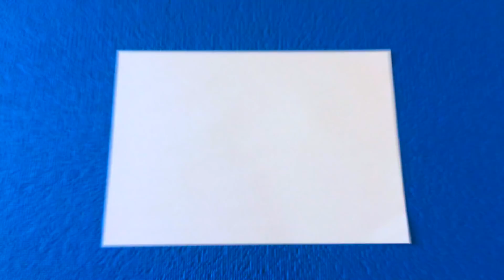Как пошагово вырезать снежинку из бумаги ❄Схема снежинки. Узоры снижинок!Snowflakes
Снежинка❄ Как пошагово вырезать снежинку из бумаги ❄Схема снежинки